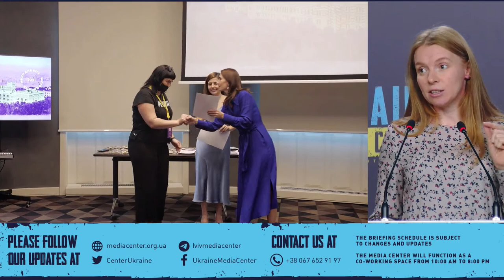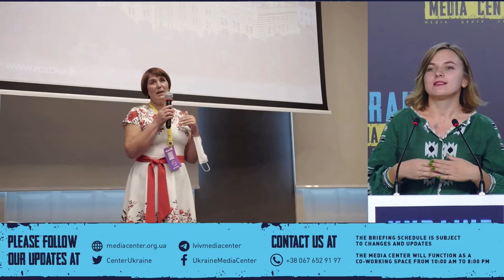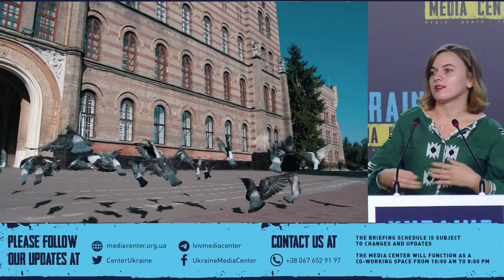Khrystyna Lebed, Head of the Tourism Office of Lviv City Council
12:00 PM – Khrystyna Lebed, Head of the Tourism Office of Lviv City Council

Yulia Doliba, Coordinator of the European Heritage Days Project

Mykhailo Kobryn, Director of Solomiya Krushelnytska Musical and Memorial Museum in Lviv, Ph.D. in Philosophy

(all in person)

Briefing on: More than 90 events within three days: The European Heritage Days will start in Lviv on September 9

Why this is interesting:

On September 9–11, Lviv celebrates the European Heritage Days, a European initiative aimed to focus attention on the cultural heritage of European cities.

Participants of the European Heritage Days in Lviv will be able to enter unique venues, such as the historical office of the Lviv Radio, the restored halls of the Lviv Polytechnic Institute, the backstage of Voskresinnia Theater and the First Theater, as well as the ancient cellars of the Jam Factory Art Center. Many events will take place in the open air in various formats, ranging from lectures, walks, and master classes to concerts and readings of poetry.

Media Center Ukraine – Ukrinform (Kyiv) and Media Center Ukraine (Lviv) is the main communication platform of the country operating in two cities.

The Media Center was established as a public initiative of communication specialists, with the support of central and local governments.